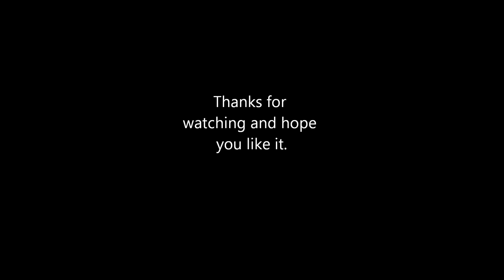Opening of Meifoor in Bruges 19-04-2013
i went to the opening of the 'Meifoor' in Bruges and i filmed the firework. enjoy the video.